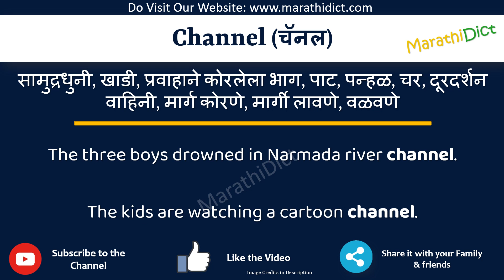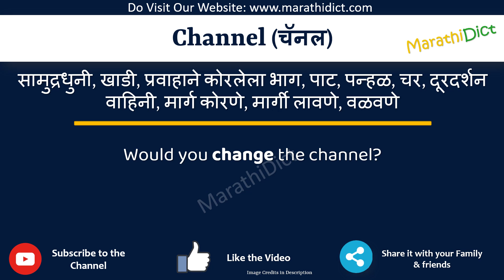Channel Meaning in Marathi | Channel म्हणजे काय | Channel in Marathi Dictionary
या व्हिडिओमध्ये तुम्हाला मराठीत Channel चा अर्थ समजेल आणि Channel चा उच्चारही शिकाल. याचा अर्थ तुम्ही Channel चा अर्थ जाणून घ्याल तसेच Channel कसे उच्चारता येईल, Channel म्हणण्याचा योग्य मार्ग कोणता आहे.

तर Channel शब्द फक्त एका मिनिटात शिका.

उदाहरणांसह Channel समजून घेऊ.